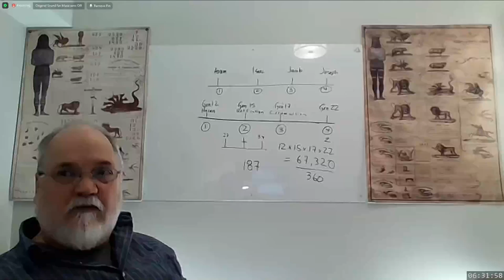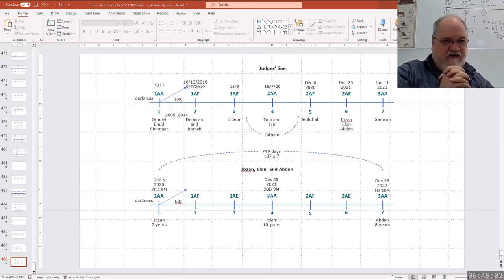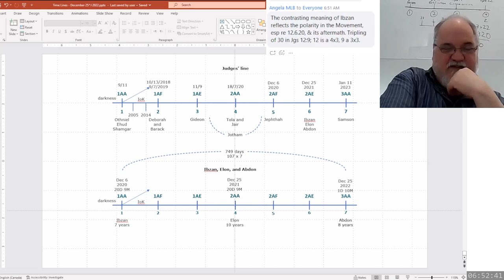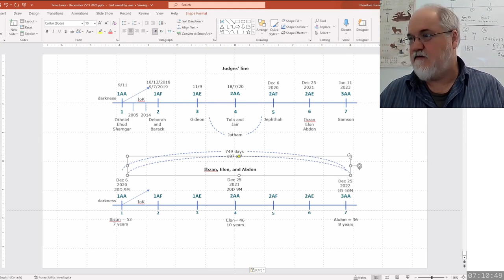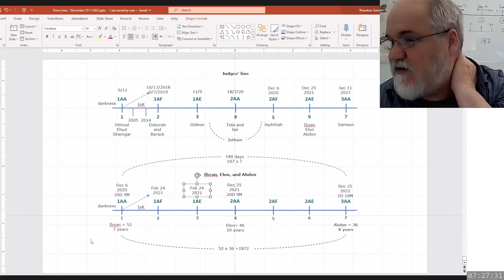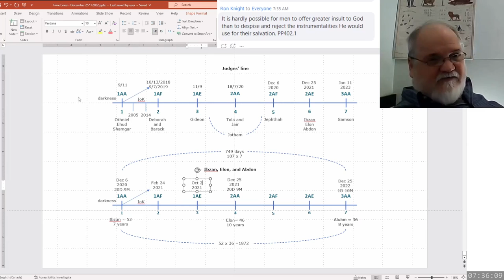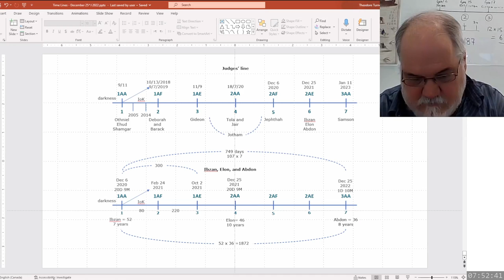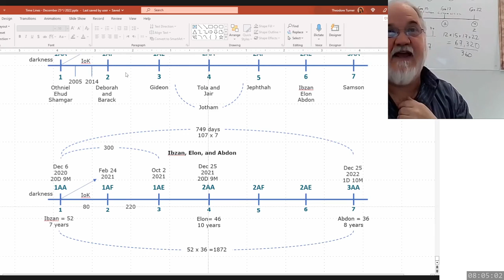2023 03 23 314. Understanding The Lines